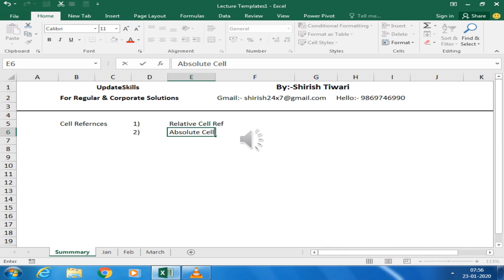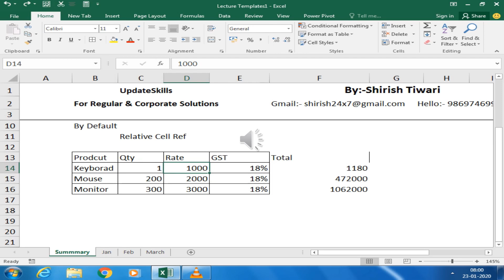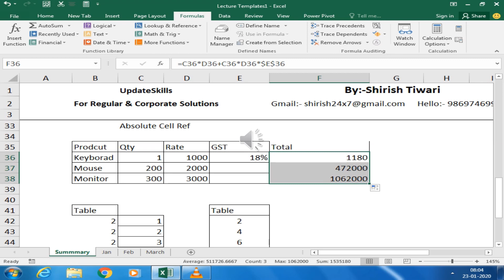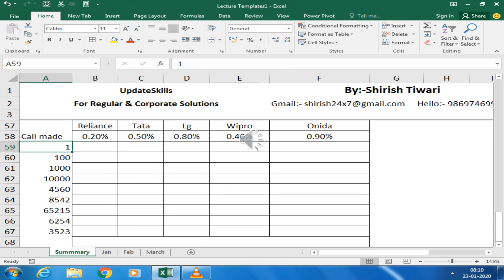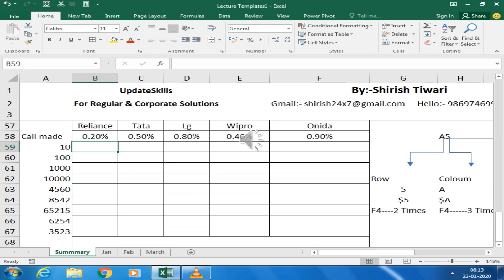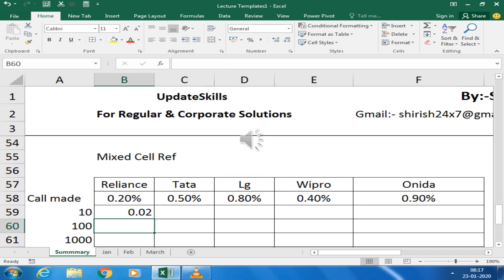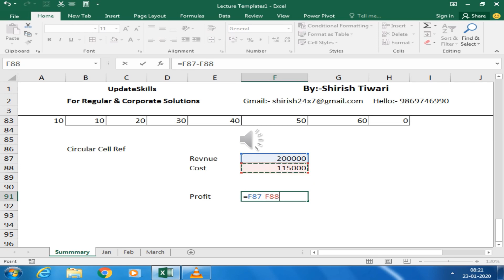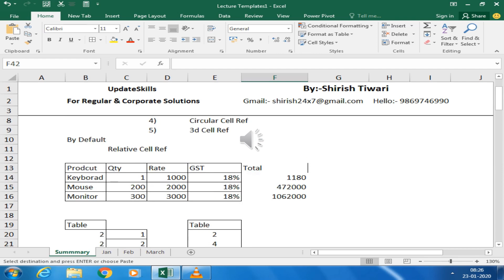Excel Series Day 4